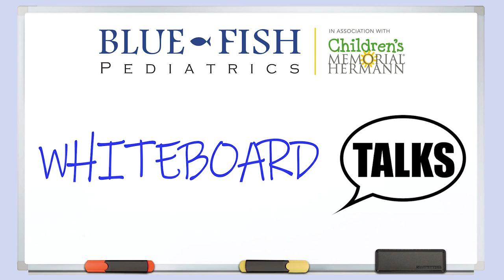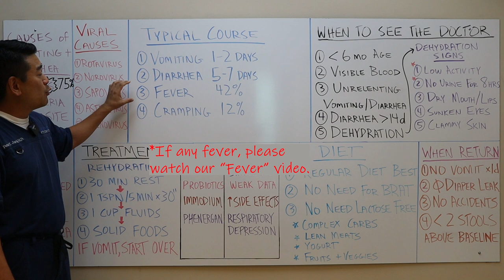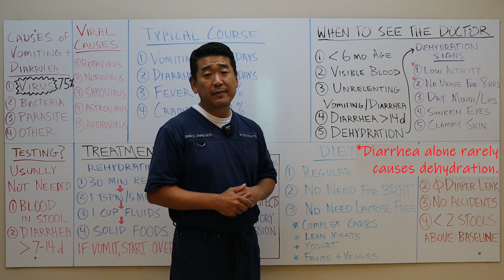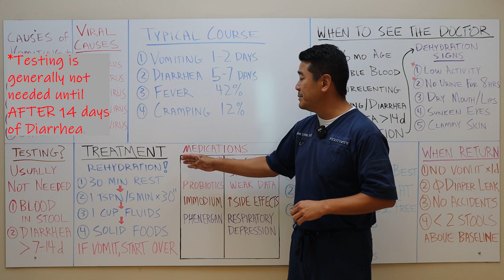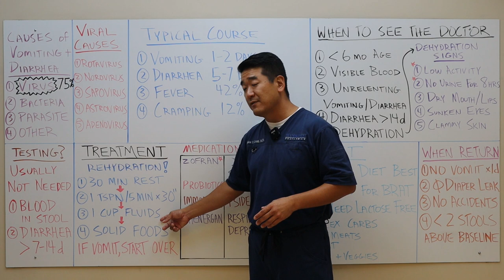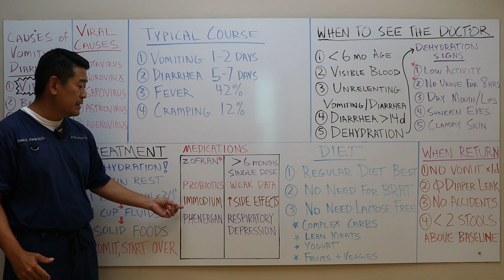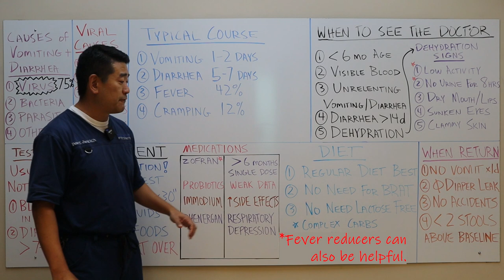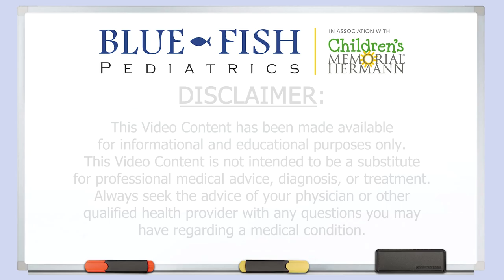Vomit and Diarrhea (Gastroenteritis) with Dr. Peter Jung